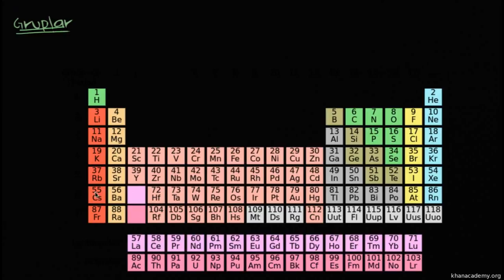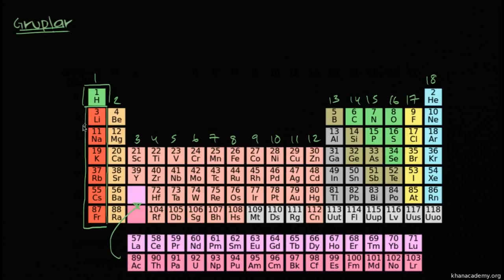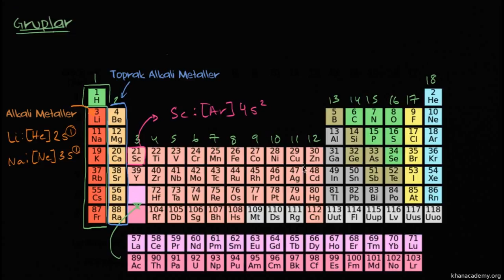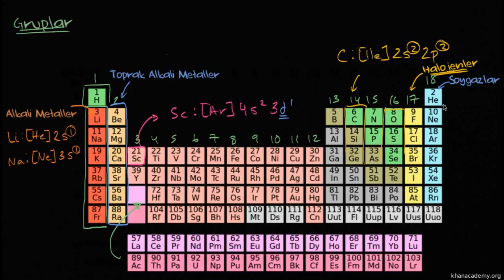Periyodik Tabloda Gruplar (Kimya / Periyodik Tablo)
Groups of the periodic table